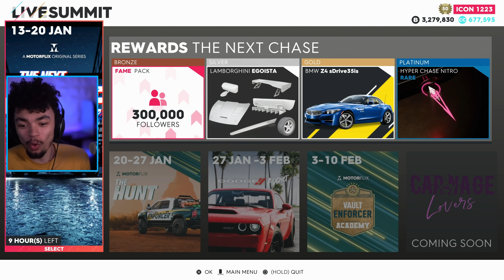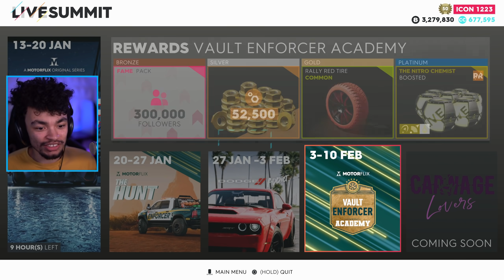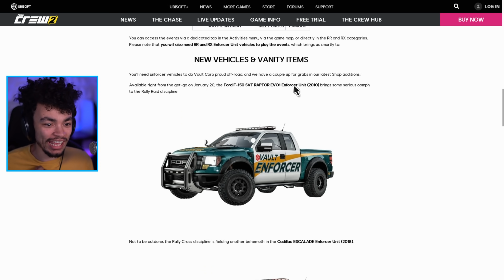The Crew 2 - LAST CHANCE To Unlock Bugatti Chiron Cop Car! (Level 50 Motorpass)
Tomorrow we'll have a brand new update to The Crew 2 with new cars including the 3000GT we've been seeing hidden in events! Lets finish the motor pass...